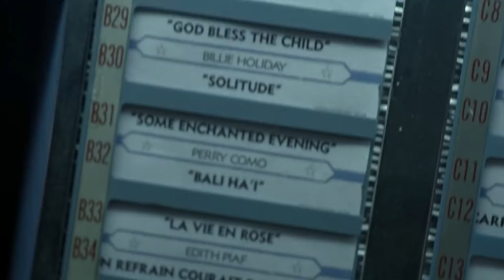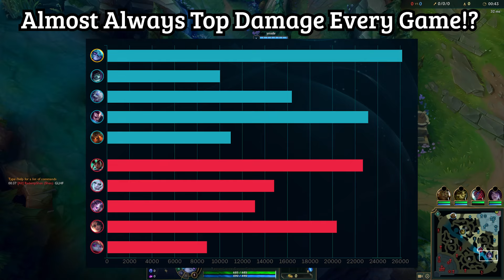Vex Is Amazing... Here Is Why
I have recently been interested in picking up a new champion, Vex is my current mage I am testing for 14.19. She has an incredibly low pick and banrate and has a high winrate in any role you give her. I have been having a lot of success with Vex Mid and Support. It is ACTUALLY incredible how you can build the same items in two lanes and still be viable...

Seraphine content will come back next split in a couple of days. Just wanted to update everyone where I have been.